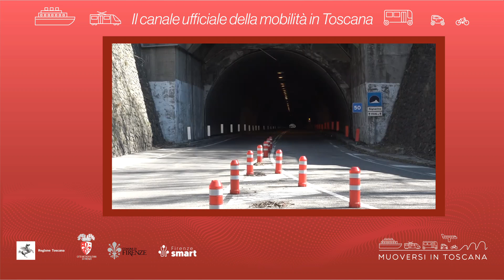Muoversi in Toscana - Edizione delle 15 del 27 ottobre 2022